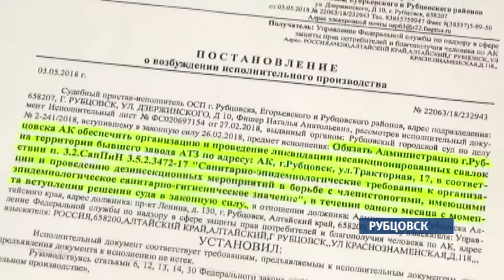На территории бывшего тракторного завода неизвестные организовали свалку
Люди выкидывают мешки и пакеты, где им захочется. В итоге свалка  уже занимает несколько гектаров. Окружают ее стены бывшего тракторного завода, поэтому многие горожане о существовании под боком образовавшегося полигона узнают по запаху.